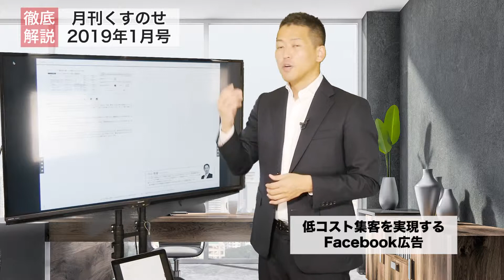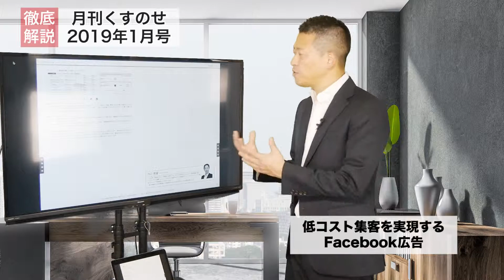Facebook広告のコンバージョンを最大化するターゲティングの考え方